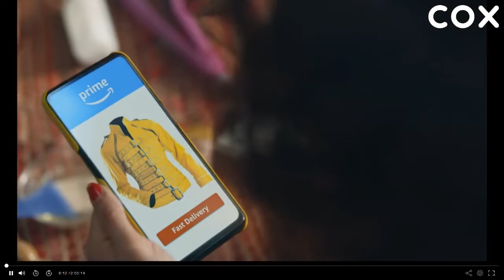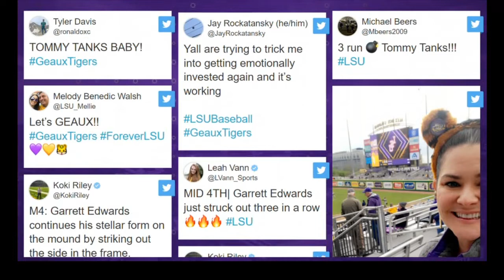2023 UNO vs# 1 LSU NCAA Baseball (Full Game)